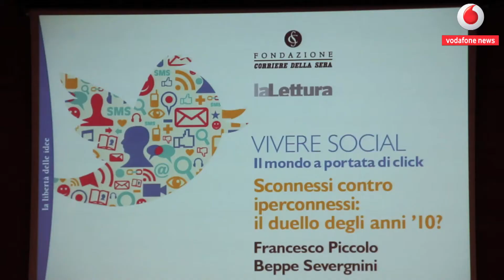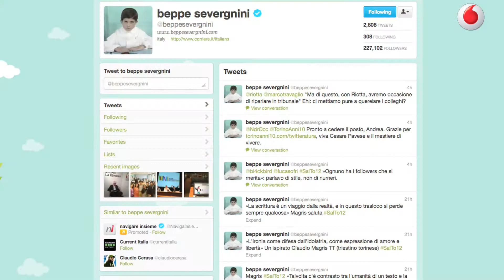Sconnessi contro iperconnessi: Twitter secondo Beppe Severgnini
Vivere social. Il mondo a portata di click. Sconnessi contro iperconnessi: il duello degli anni dieci? Questo il titolo dell'incontro che ha visto protagonista il noto editorialista Beppe Severgnini durante il Salone internazionale del libro di Torino. Lo abbiamo incontrato in piena aria di primavera digitale (tema di questa edizione) e dopo aver affermato che internet è un po' come la pressione arteriosa, ci ha fornito -in qualità di star di Twitter -- il suo punto di vista sul social da 140 caratteri.